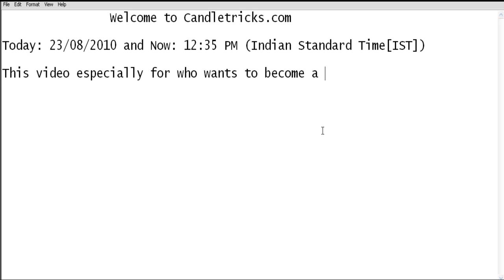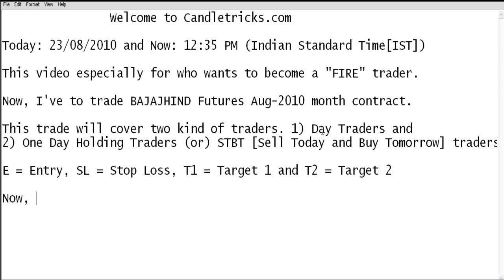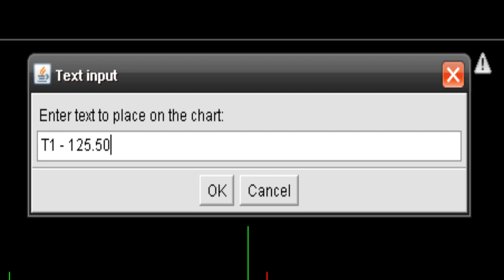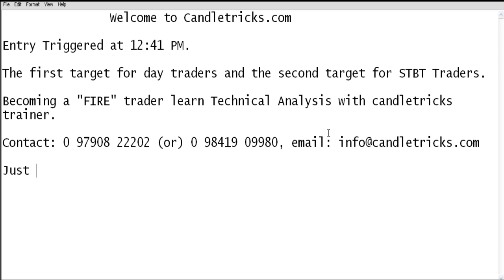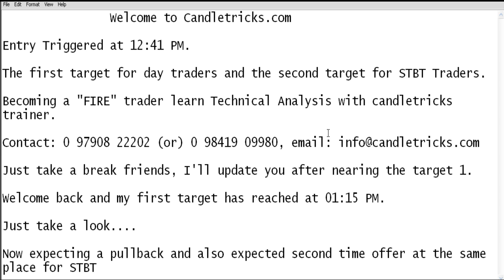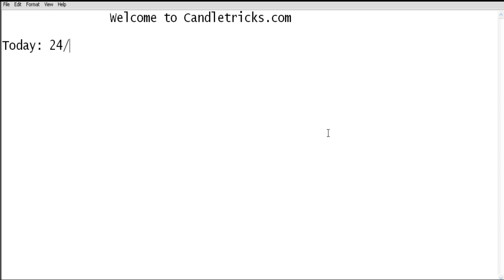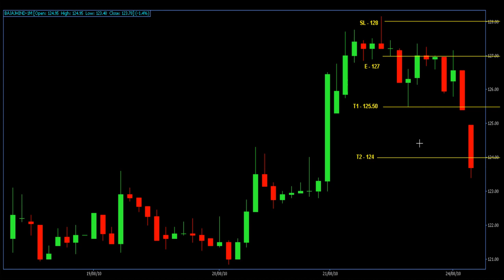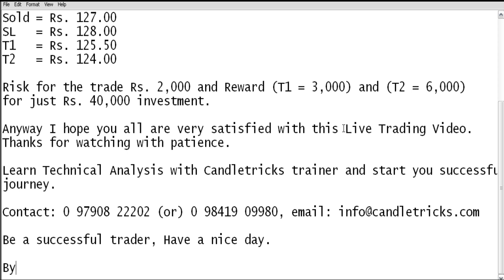BAJAJHIND Live Trade (23-08-2010) - Candletricks.com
This video especially dedicated for who like to become a "FIRE" Trader
Learn Technical Analysis course with Profitable Strategies from Candletricks